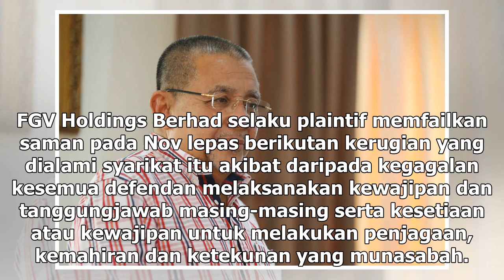Kes saman RM514 juta: Isa Samad, lapan individu diarah fail pembelaan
Tan Sri Mohd Isa Abdul Samad diarah memfailkan penyataan pembelaan dalam saman tuntutan ganti rugi RM514 juta. — Foto oleh Azinuddin Ghazali KUALA LUMPUR, 21 Dis ― Bekas Pengerusi FGV Holdings Berhad Tan Sri Mohd Isa Abdul Samad dan lapan individu lain diarahkan memfailkan penyataan pembelaan masing...